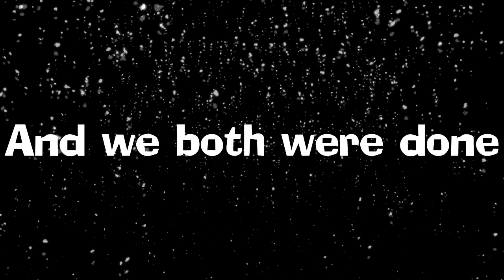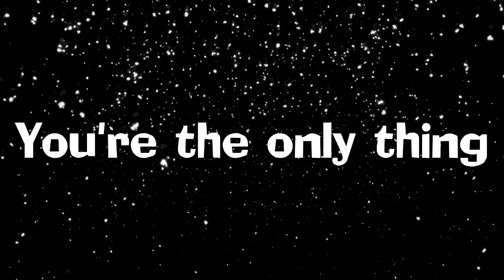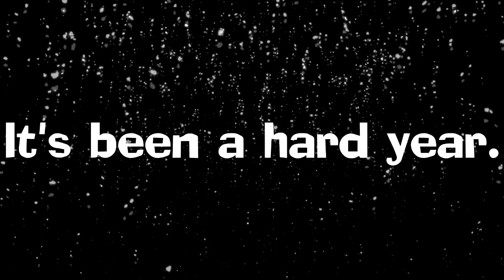suicide, part 2 - dead by christmas (Lyrics)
I finally finished a lyrical AND uploaded it xD